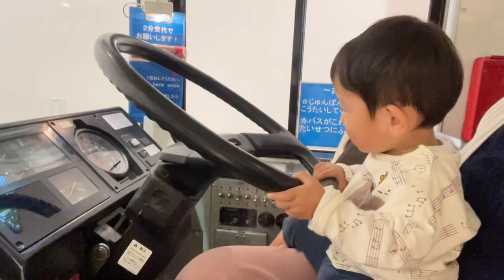電車にバスにプラレールに！子鉄1歳６ヶ月とママで京王れーるランドを満喫してきた／Baby went to KEIO RAIL-LAND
京王線多摩動物公園駅のそばにある京王れーるランドに行ってきました。
今回はママと2人でのお出かけです😊

１階にはバスや電車の車両展示やジオラマがあり、２階ではプラレールで遊ぶことができて、電車が大好きなかなゴンはとても楽しそうでした✨

屋外にはかなゴンの大好きな踏切があり、踏切の間を何度も行ったり来たり！
実際にミニ電車に乗るのは怖かったようですが、半泣きで頑張って乗りました😅

そこまで広い施設ではありませんでしたが、1歳半のかなゴンにはちょうどよく、平日で空いていたので自由に満喫できました😊

毎日18時頃にショート動画アップしてます✨

✿ 過去のショート動画はこちらから ✿
◆1歳5ヶ月